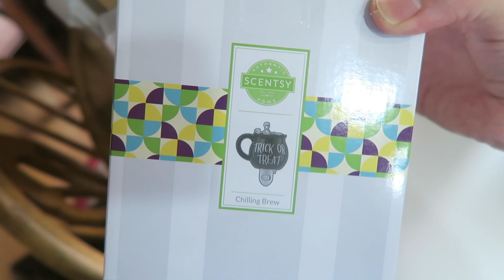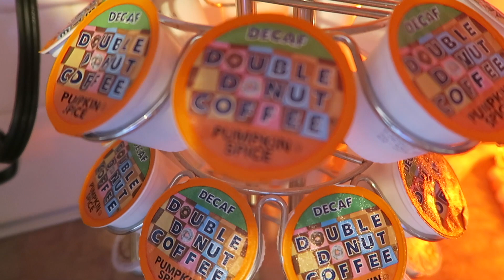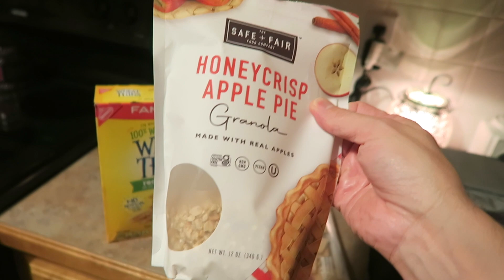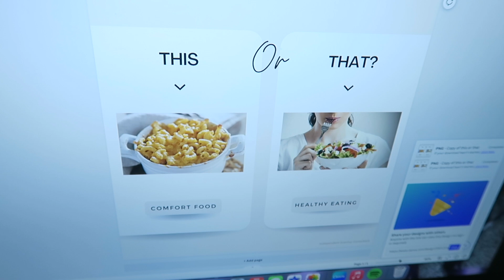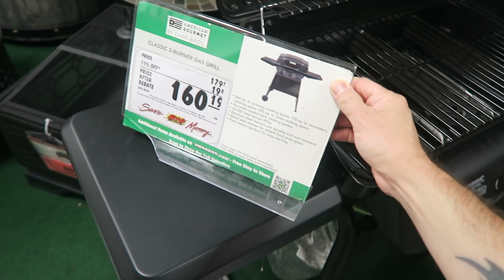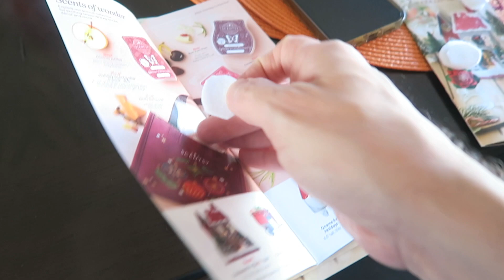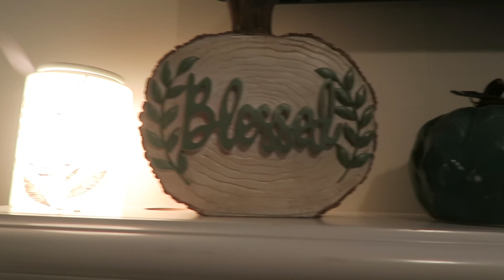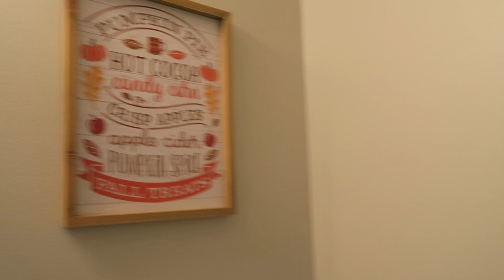FALL HOME DECOR TOUR! / VLOG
Saturday 9/23/23 - Friday 9/29/23 Vlog!